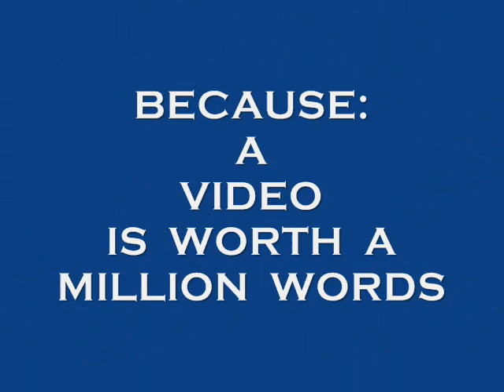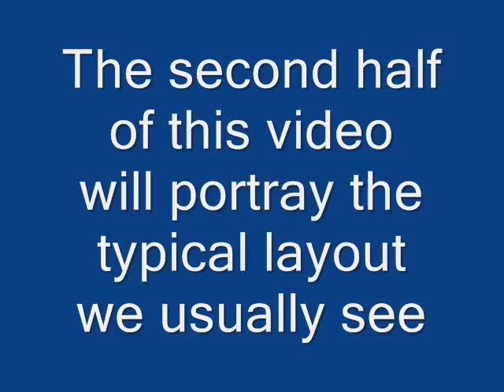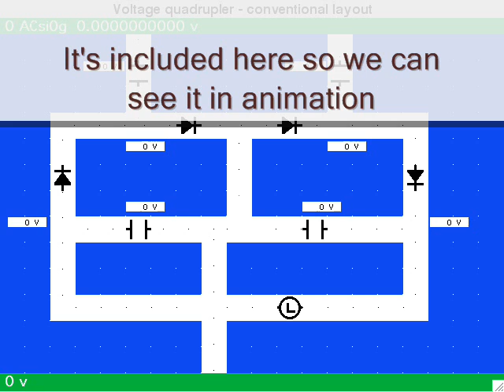Voltage quadrupler (Villard-bridge) Animated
Animated simulation of voltage quadupler (Villard/bridge hybrid configuration). Portrays capacitors charging and discharging. Portrays current flowing through wires. This video consists of movie captures from a breakthrough electronics lab simulation program (developed on a PowerMac). No audio.